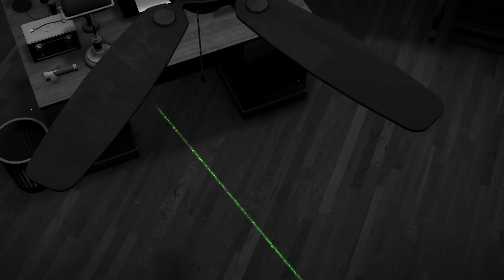Blac Youngsta - Pose a Threat (Official Visualizer)